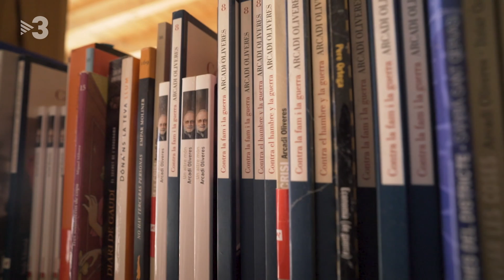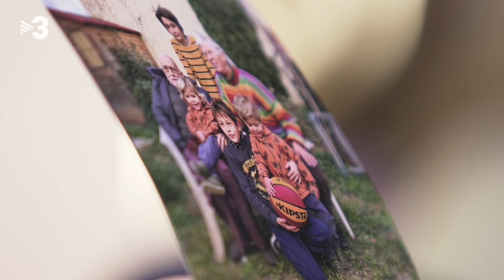L'última conversa amb Arcadi Oliveres: "T'asseguro que perdrem la por; ja l'estem perdent tots"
Aquesta setmana ha mort l'economista, activista i pacifista Arcadi Oliveres després d'anys de lluita social, xerrades i classes a la universitat. A "FAQS", emetem, "in memoriam", l'entrevista que es va enregistrar a casa seva el 15 de març del 2021. Fem balanç de la seva trajectòria vital i de com ha afrontat la mort d'una manera revolucionària.